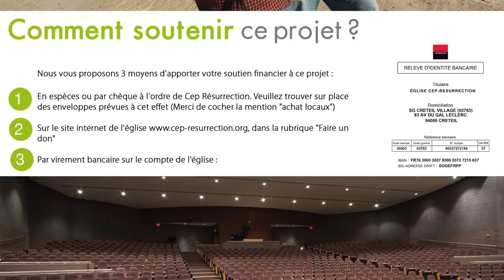Pasteur Yves BAMPILE - La Gloire de Dieu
Orateur :  Pasteur Yves BAMPILE
Thème :  La Gloire de Dieu
Versets :

22 rue Honoré Oursel, 94290 Villeneuve-le-Roi (Portes 22 & 19) FRANCE

Nos cultes hebdomadaires :
                    2ème  culte de célébration (13h00-15h00)
Mardi : culte d’enseignement (19h00-21h00)

Faites un don :

Rib

CEP-RESURRECTION
SOCIETE GENERALE

L'équipe Cep-Résurrection